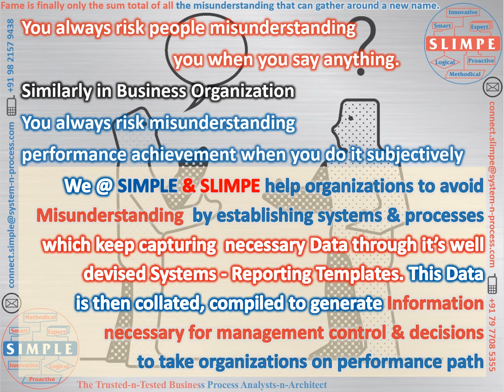Misunderstanding - A Caution To Follow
Understanding, as we understand it, is misunderstanding.

Watch a Teaser ‘Misunderstanding - A Caution To Follow’ About Our Embedded Theme Misunderstanding for This Week’s (Uninterrupted Week No - 297th) Daily Morning